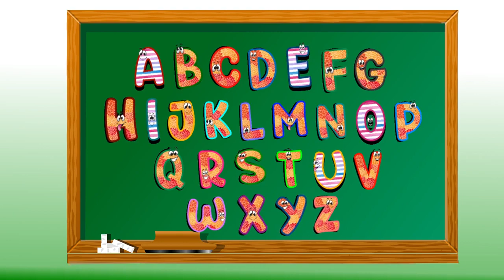Learn Alphabets Sound | Preschool Learning | Phonics For Kids | A For Apple | Toddlers reading